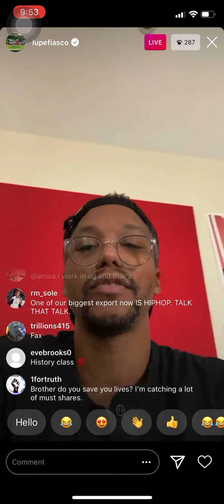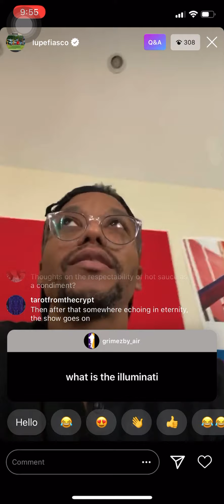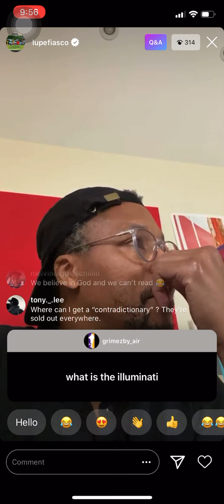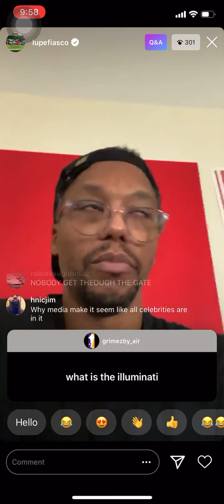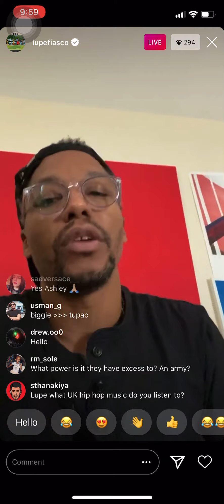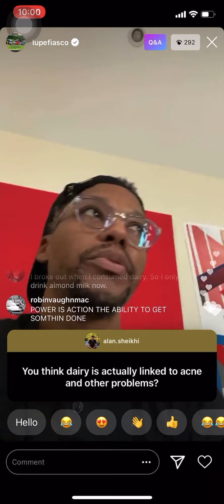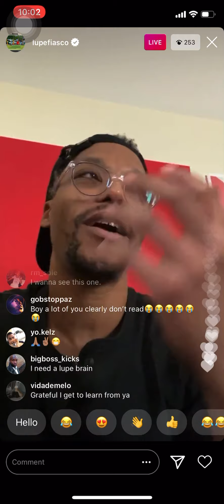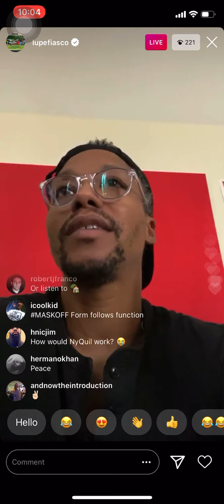Lupe Fiasco talks about covid-19 on IG Live! *educational*